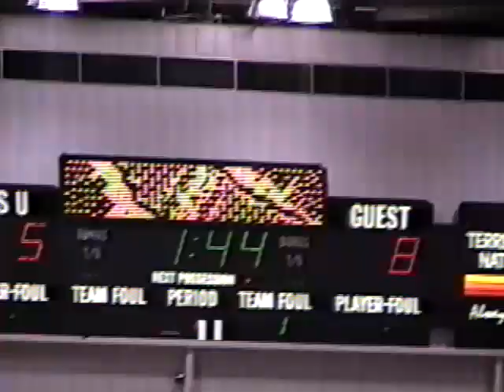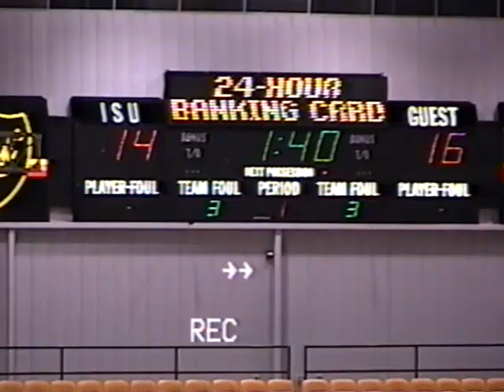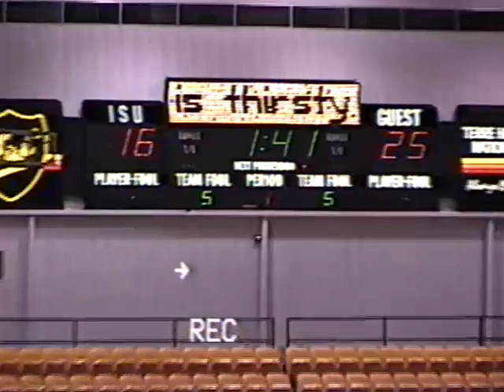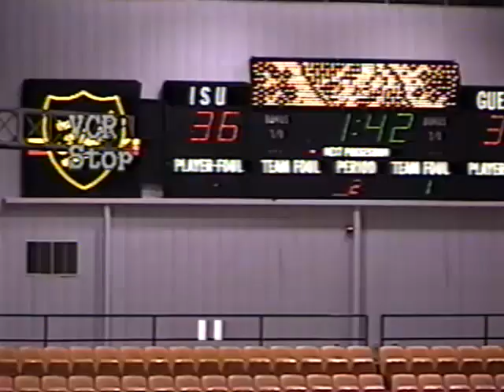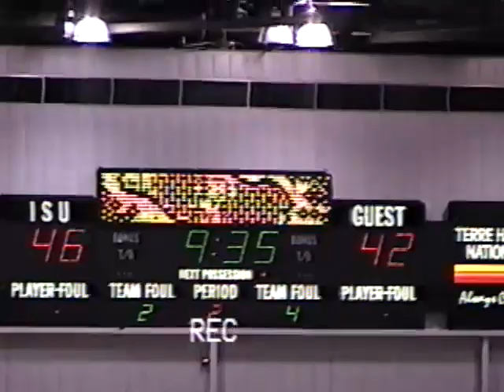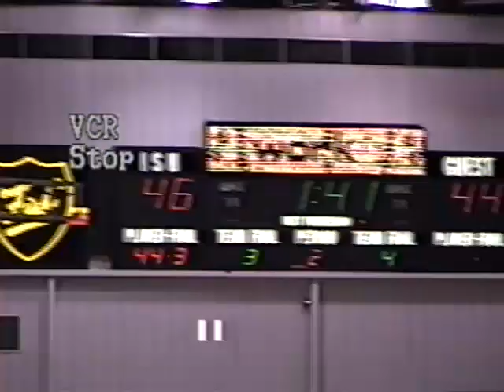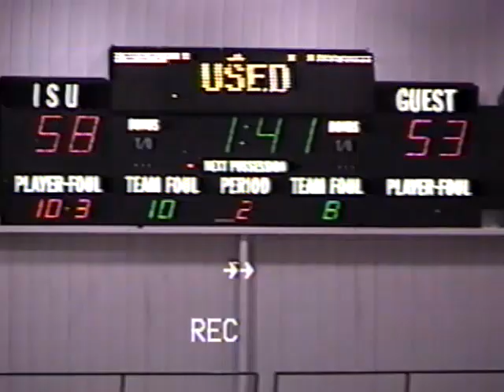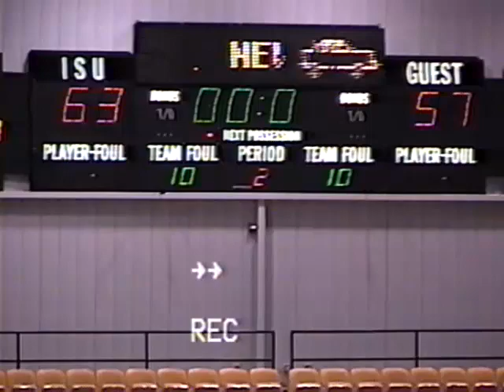ISU vs Eastern Illinois 12 07 2002